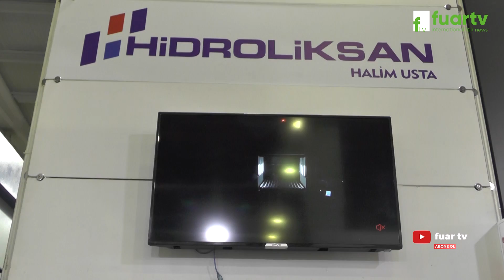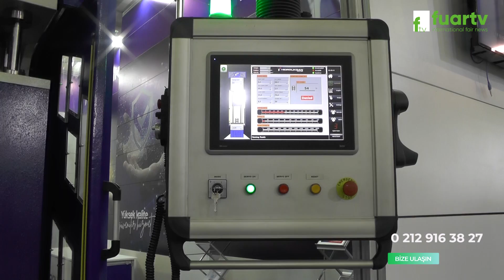HİDROLİKSAN - BUMATECH FUARI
Konya ilinde faaliyette bulunan HİDROLİKSAN Firma Sahibi ve Çalışanları, BUMATECH FUARI firma standında,